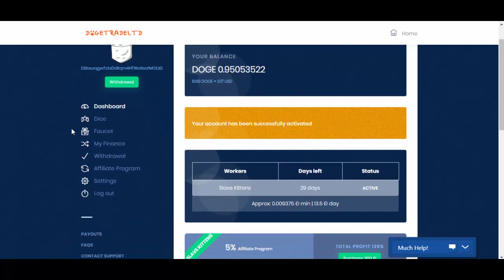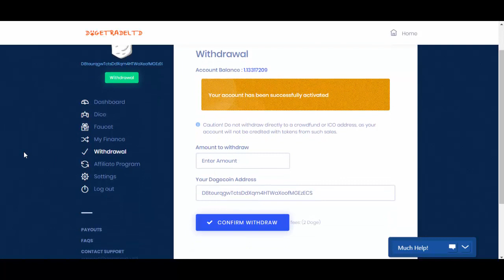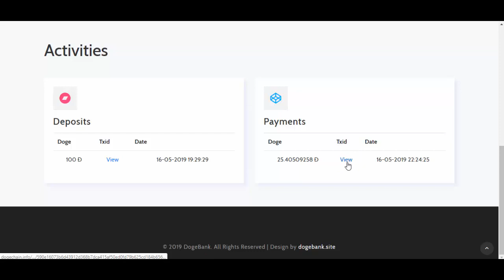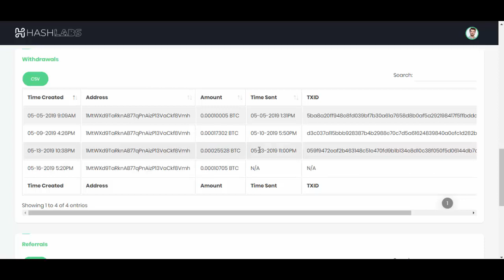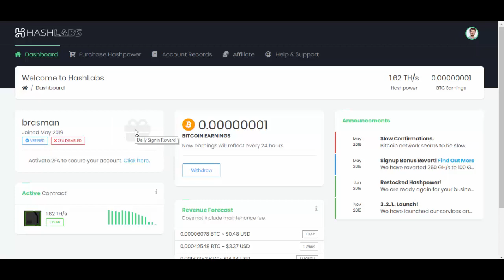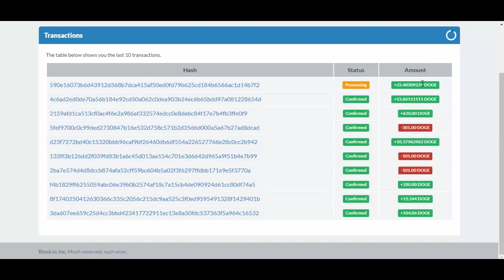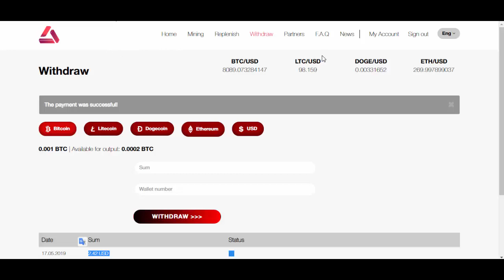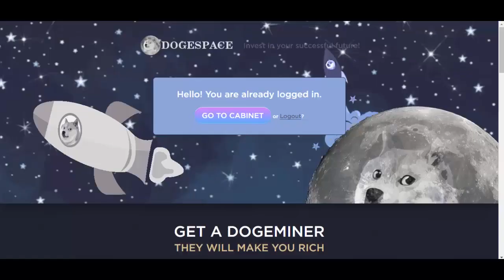[SCAM] Mineradora Doge FREE Dogecoin a Cada Hora Dogetrade | + Provas de Pagamento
MyMiners [FREE 8 DOGE Diário] - scam
DogeMore [FREE 0.5 DOGE Diário] - scam
DogeBank [FREE 2 DOGE Diário] - scam
Claymer [FREE Bonus 1 USD] - scam
Lixtran [FREE Bonus 1.5 USD] - scam

Mineradoras Que Não Pagam:
HashLabs [FREE Bonus 25 GH/s] - scam
DogeTrade [FREE Dogecoin a Cada Hora] - scam
DogeBankSite [+100% em 24 Horas] - scam
DogeSpace [FREE 2 DOGE Diário] - saque pendente = scam